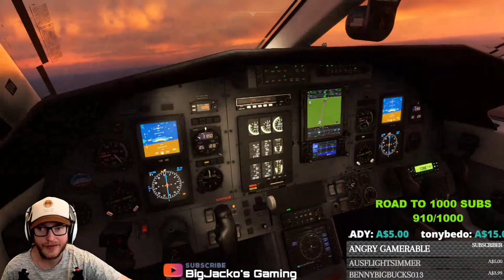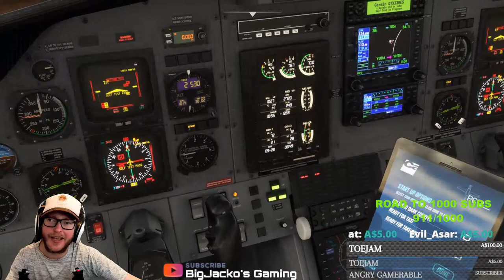Microsoft Flight Simulator - NEW NVIDIA DRIVER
Gday Slews, Welcome To tonight's BIG JACKO'S GAMING. We are going to take the PC-12 and fly from Longreach to Cairns and test the NEW nvidia driver out.

See ya there slews.

✌️✌️  TONY SLWW BOT COMMANDS ✌️✌️
!nicetony
!medders
!nicegarry
!semi
!sorrykids
!crap
!damage
!fozzy
!f-off
!idot
!hello
!budda
!aussie
!BJG
!cat
!no
!relax
!yuk
!jesus
!smoko
!inspector
!Mrdale
!tony
!kenlee

pmdg xbox game pass carenado msfs pmdg dc6 review add-on scenery microsoft flight simulator 2020 msfs 2020 update sim update 8 flysimware cessna 414 msfs 2020 news pmdg 737 milviz 310r redux milviz c310 tutorial milviz 310r review msfs milviz 310r milviz 310r full review fs2020 milviz 310r review milviz cessna 310r msfs milviz 310r review msfs cessna 310r fenix a320 fenix a320 bigjacko's gaming fenix simulations